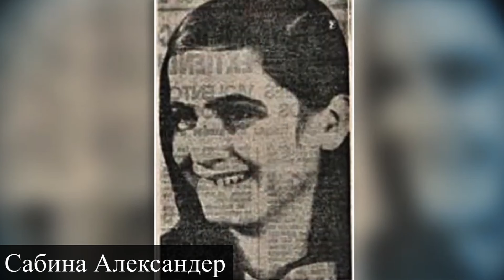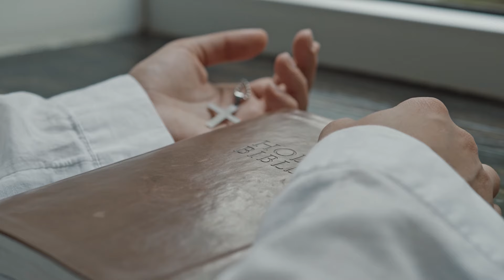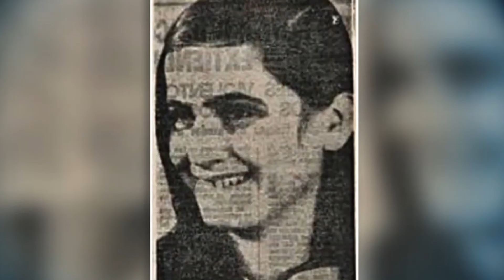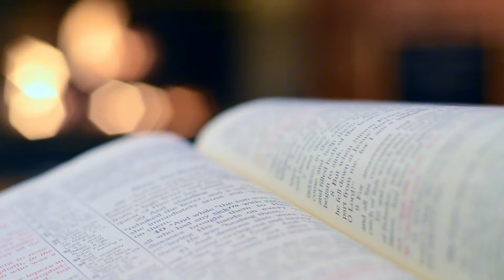Безумие или одержимость?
История, о которой пойдет речь в этом видео могла бы стать достойным фильмом ужасов, но только в отличии от тех историй, что мы видим на экранах она была реальностью.